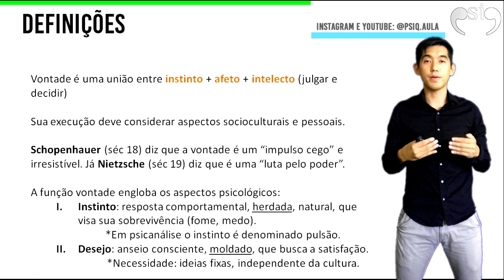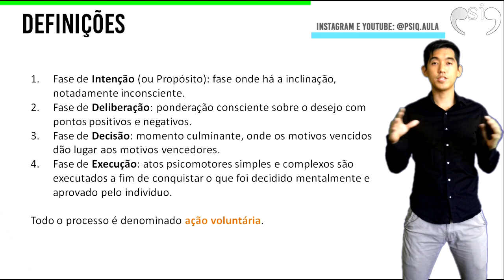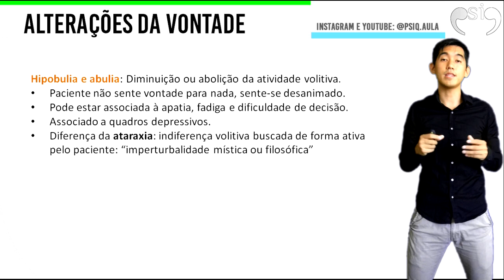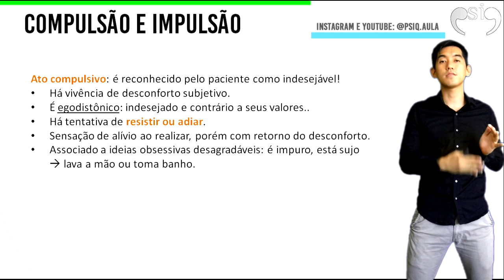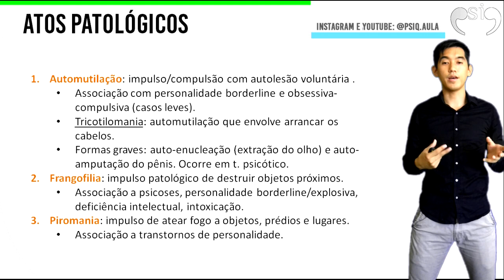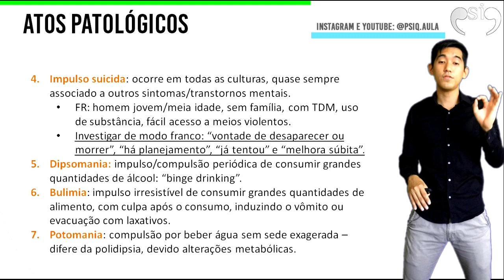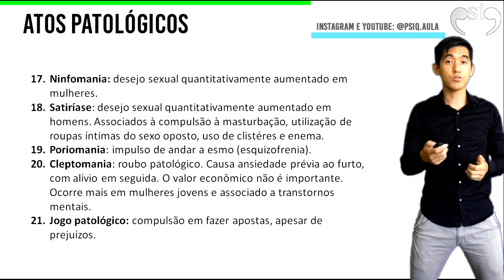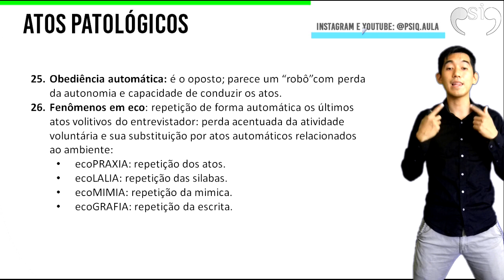Vontade e suas Alterações | Psicopatologia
Capítulo 17 do livro de Paulo Dalgalarrondo!

Siga a página no insta: @psiq.aula